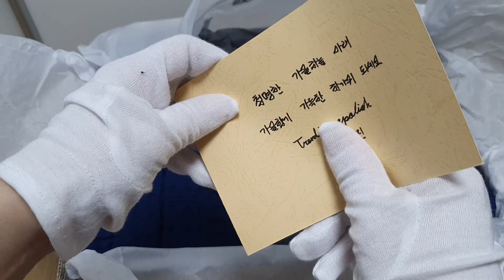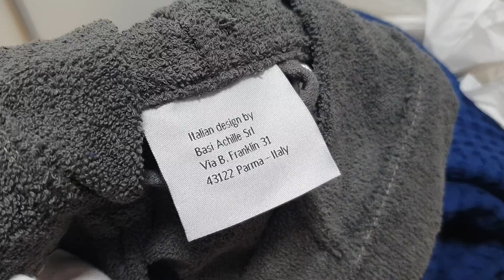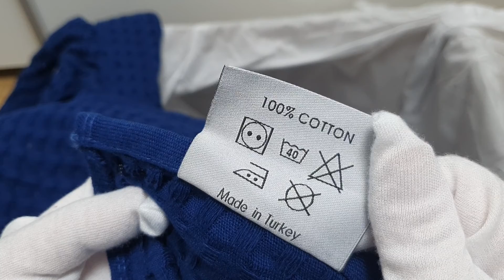언박싱 이태리수입 로브와 블랭켓 모자 달린 로브 블루가 예쁜 스타일